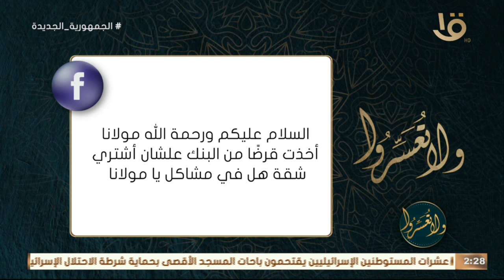ولا تعسروا | القرض حلال في هذه الحالة تعرف عليها مع د. عمرو الورداني